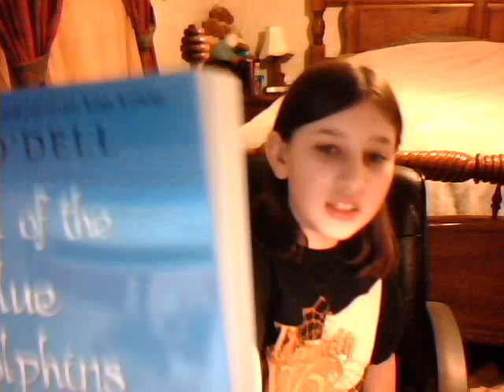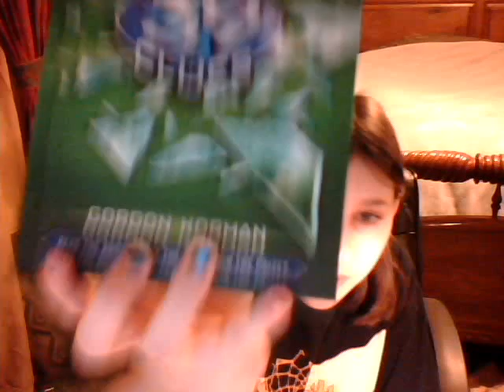Hannah's Tweenie Town mini book Haul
The latest Borders online book Haul for the Tweenie Town segment of YA Fiction Freaks.